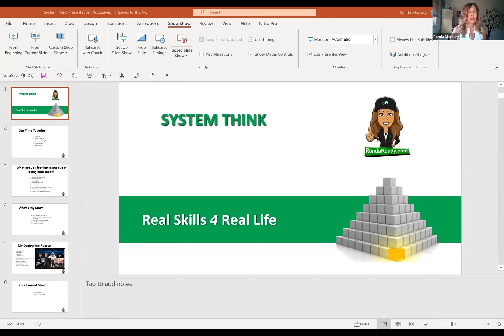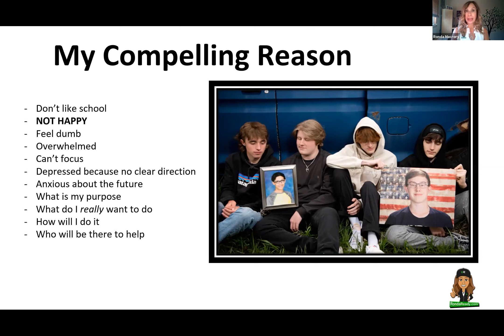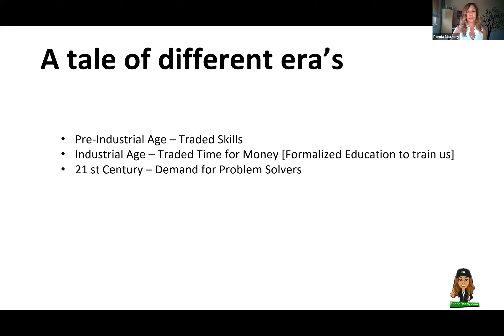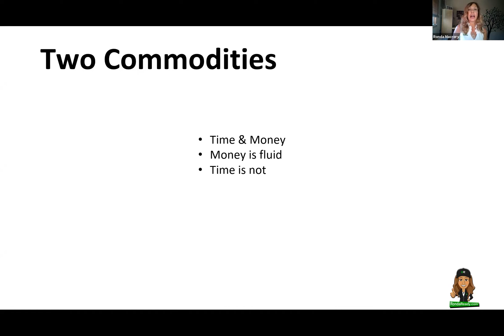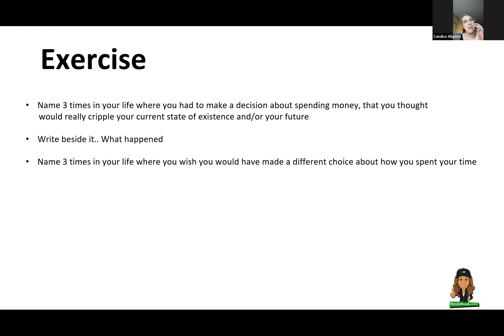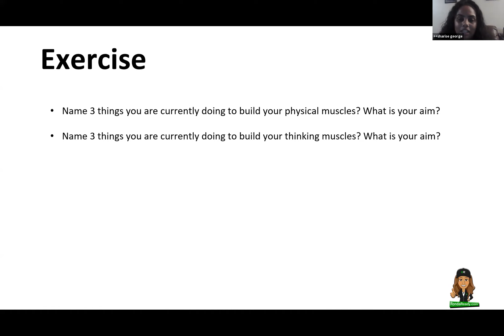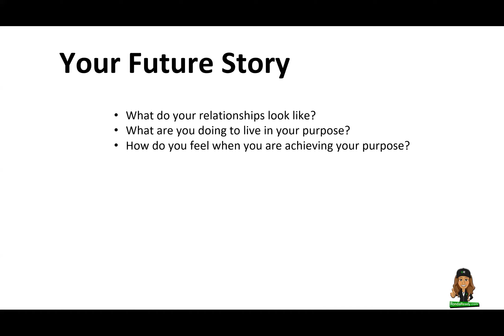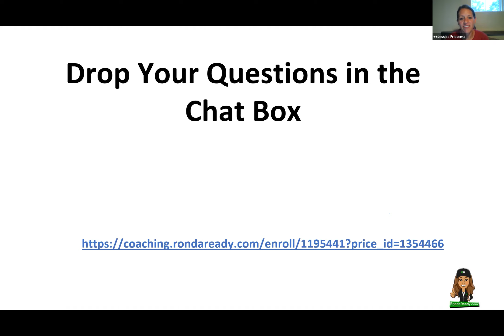Systems Think – Real Skills for Real Life | August 24th, 2021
What if you could develop and master leadership skills (most of your peers will never get) and build the right system to get better results much faster in life? Wouldn’t that be an awesome way to use your gifts and talents?

All around me, I see so many young people with ideas. And maybe it’s because they think they don’t have options. Or maybe they’re overwhelmed by so many options. Whatever the reason, too many times they end up doing nothing with their ideas. And I’ve seen older adults who went through most of their life with unfulfilled dreams. Because they didn’t invest in Real Skills. And they didn’t build the System to give themselves the best path to success. Instead, they chose the so-called “safe” answer. A heart and soul wrecking job that didn’t line up with their gifts and talents.

That’s a couple of recipes for a life of tension and stress and frustration. And I wanna help you sink your teeth into something much tastier. Of course, I don’t claim to be able to help everyone. Far from it. But if you’re someone who CAN stick with it, I can show you how to turn dreams and ideas into a money-making business. Or find yourself a better position with an established company. Or simply get the job you want. “Yes, I believe I can help you Get Ready, Be Ready, and Stay Ready when I help you…System Think.”